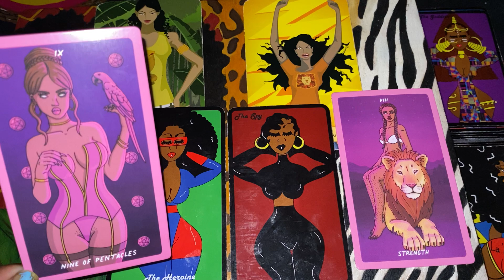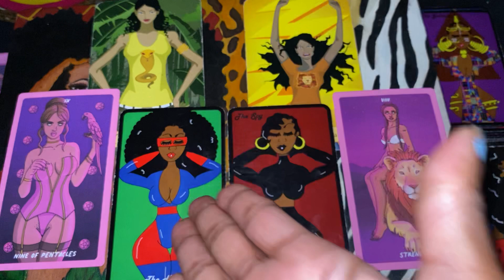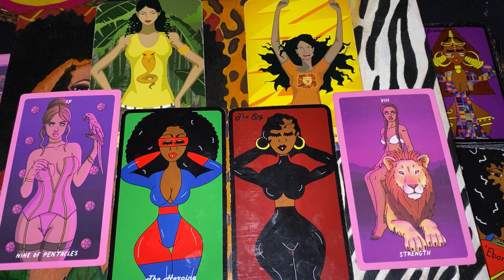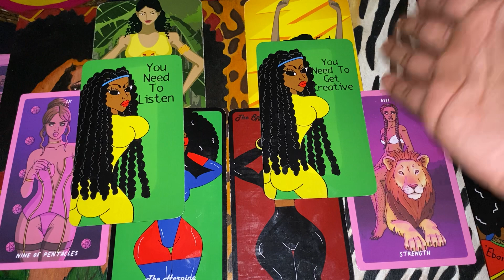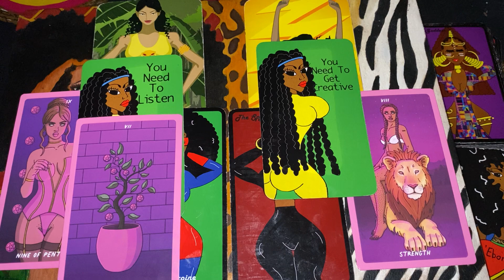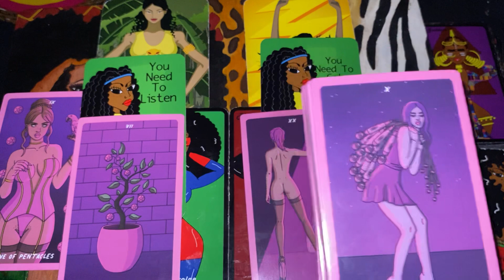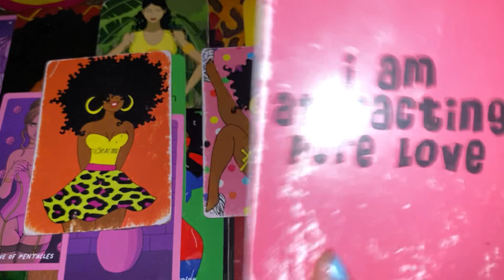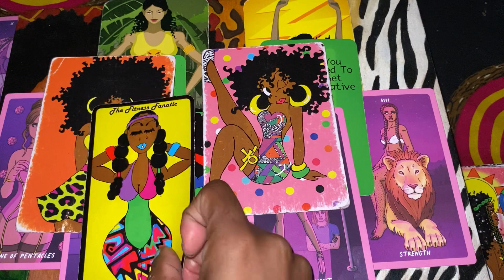OH SO…STILL WATCHING, STILL SPYING, STILL HATING, STILL WHINING 😒HERES A TISSUE FOR YOUR ISSUE🤧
£LaEbony30